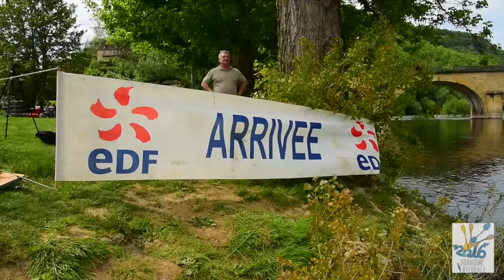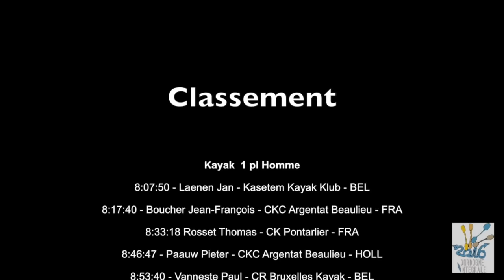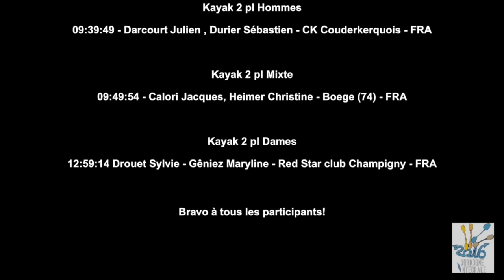ICFmarathon | Dordogne Integrale 2016 (French)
Enjoy a summary of the action from the Dordogne Intégrale marathon, run in France on the 7th may 2016.